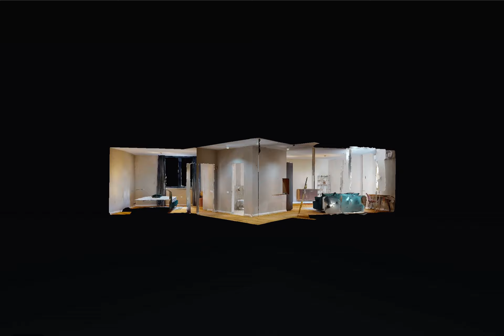Titulescu, 2 camere 4, Daria Rauta